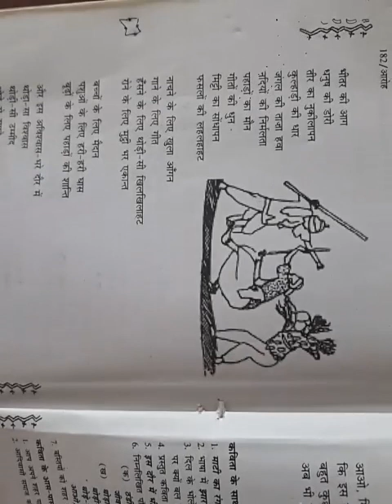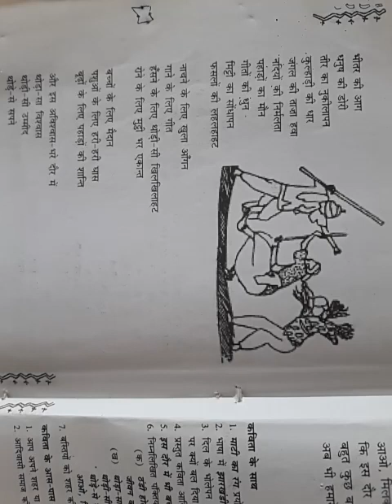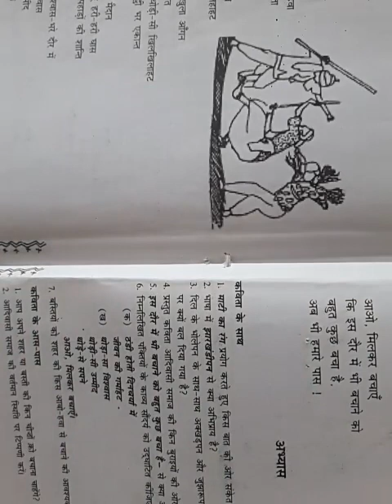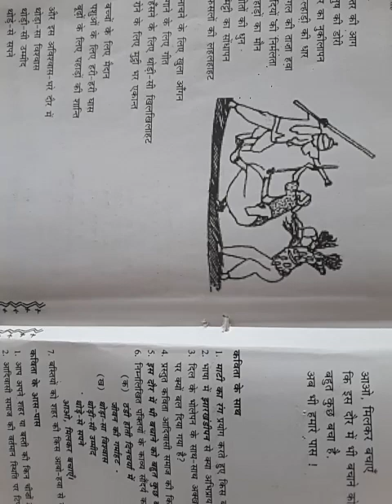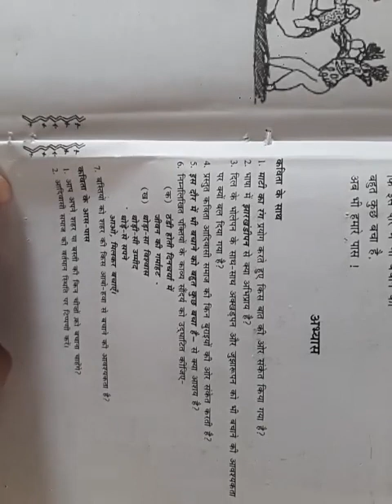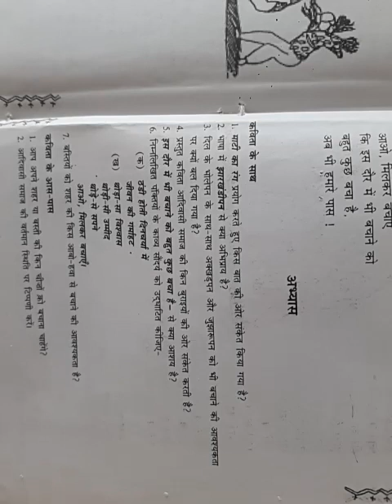CLASS-11 || 20/11/2020 || CH-10 || TOPIC- Nirmla putul